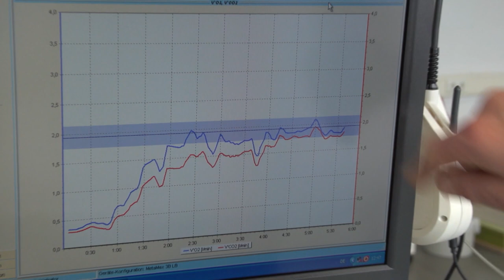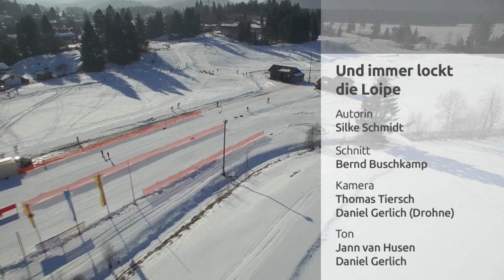Skilanglauf - Und immer lockt die Loipe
In der Langlaufwelt ist er bekannt: Georg Zipfel. Im Karwendel präpariert der Langläufer eine Trainingsloipe für den Nachwuchs. Zipfel weiß: Skilanglauf gehört zu den gesündesten Sportarten überhaupt. Dabei gibt es keine Altersgrenze. Außerdem erwandern zwei Hobbylangläufer die malerische Schneelandschaft im Harz. Und eine Gruppe lernt in nur zwei Tagen, durch unberührte Schneelandschaften zu gleiten.